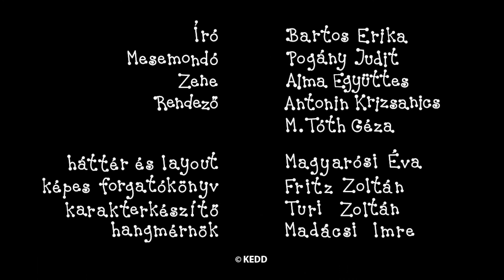Beris ir Dolita - 3 epizodai | #56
Beris ir Dolita kompiliacija:
Aitvaras
Oro balionas
Velykiniai kiaušiniai

Parašė ir sukūrė: Erika Bartos
Režisierius: Antonin Krizsanics ir Géza M. Tóth
Muzika: Alma